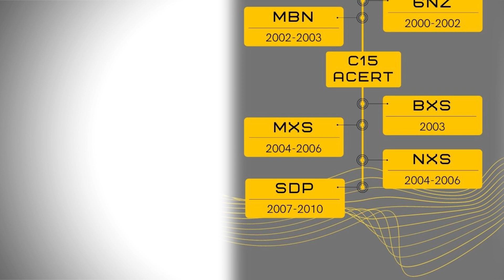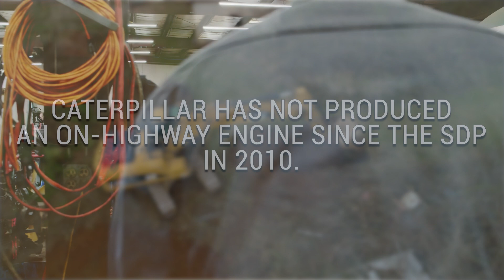Caterpillar C15 ACERT SDP Engine Review. Check This Out!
At Highway and Heavy Parts, we offer in-depth insights into the Caterpillar C15 SDP engine, the last on-highway engine model produced by Caterpillar before their shift to off-highway applications. Learn about its history, technology, and our role in providing top-notch parts and expertise.

What You Will Learn:
Overview of the Caterpillar C15 SDP engine
Reasons for Caterpillar's shift away from on-highway engines
The impact of emission regulations and acert technology
How Highway and Heavy Parts supports your engine needs with expert knowledge

Step-by-Step Guide/Tutorial:
Step 1: Understand the history and significance of the Caterpillar C15 SDP engine.
Step 2: Learn about the transition from on-highway to off-highway applications.
Step 3: Explore the advantages of acert technology over EGR.
Step 4: Discover how Highway and Heavy Parts provides not just parts but expert support.
Step 5: Use our resources to ensure you get the right parts and service for your Caterpillar engine.

Key Benefits:
Gain historical context and technical insight into the Caterpillar C15 SDP engine
Understand Caterpillar's strategic shift and its implications
Benefit from expert guidance and reliable parts for your engine needs
Experience industry-leading service that reduces risks in purchasing diesel engine parts